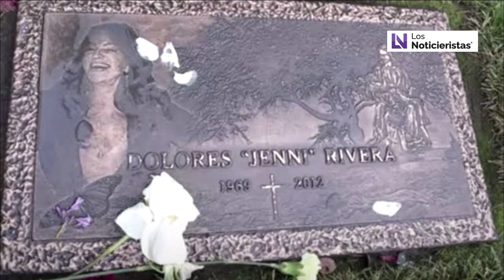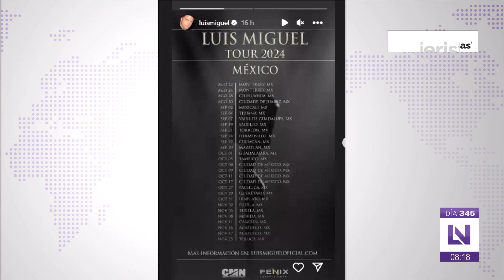Luis Miguel en México: regresará a nuestro país en 2024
El Show de los Espectáculos en Los Noticieristas con Maria Luisa Guerrero